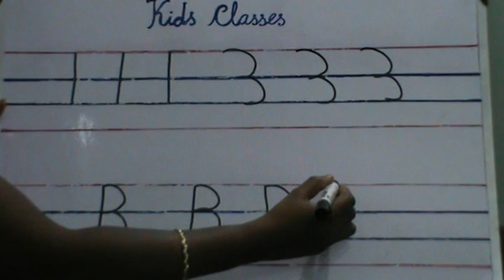How to write B for preschool kids by Kids Classes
Kids Classes Specializes in teaching Pre-School and Small kids for all kinds of Pre-School Curriculum viz., Montessori, Waldorf Steiner, Play-Based, Reggio Emilia approach, High Scope Method,Theory of Multiple Intelligences, CBSE, Matriculation,  KG Classes (Kindergten)